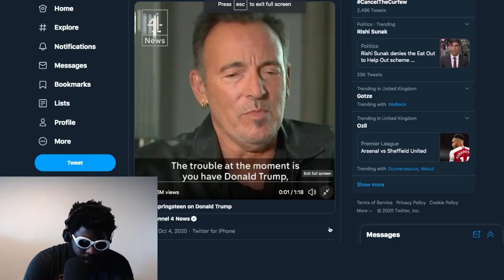Bruce Springsteen Must Be Stopped